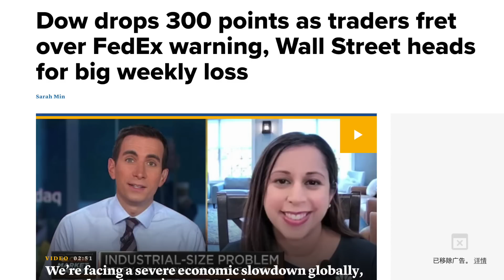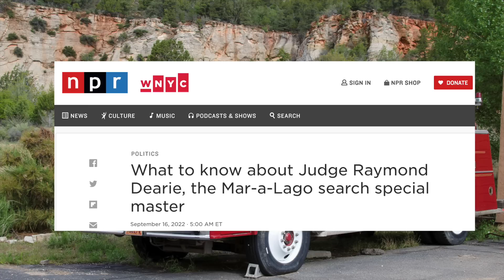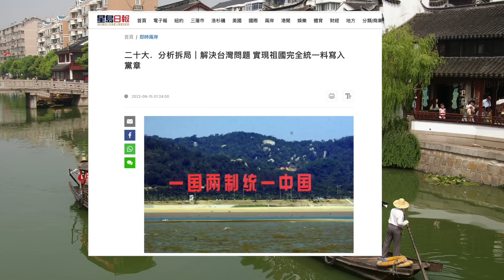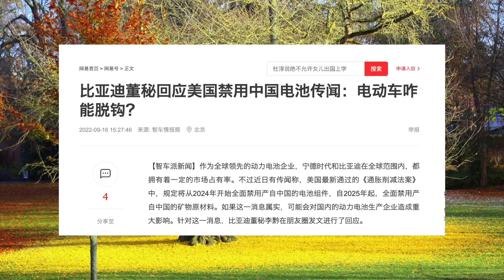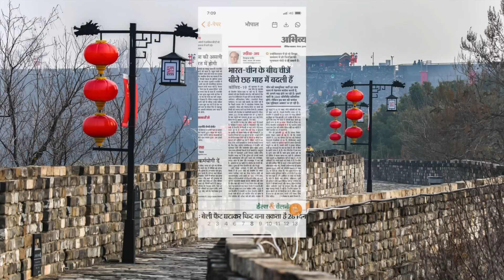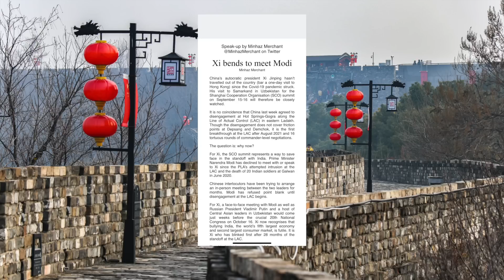中共放風二十大黨章修改內容；習近平去哪兒了？莫迪當著全世界的面正告普京，與中共的“策應”、“平衡”高下立判；印媒爆光：會前習近平被迫妥協。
有用且有趣的頻道：1）從財經角度，分享每天不可錯過的重要的國際新聞。2）對熱點事件的分析。一般每天美東時間晚上7:00（北京時間每天早上8700）發布新內容。

中共放風二十大黨章修改內容；習近平去哪兒了？莫迪當著全世界的面正告普京，與中共的“策應”高下立判；印媒爆光：會前習近平被迫妥協。